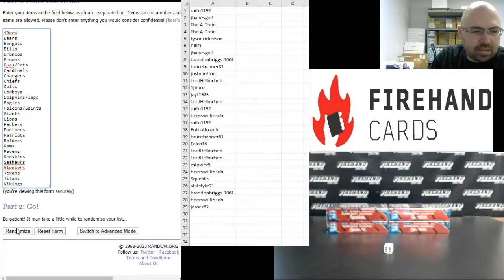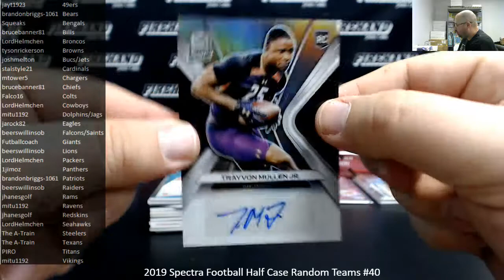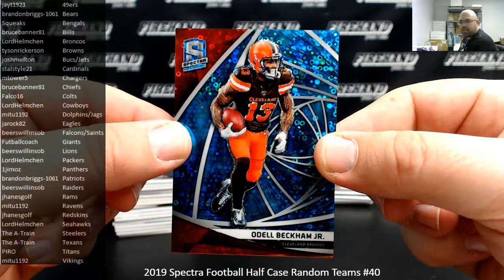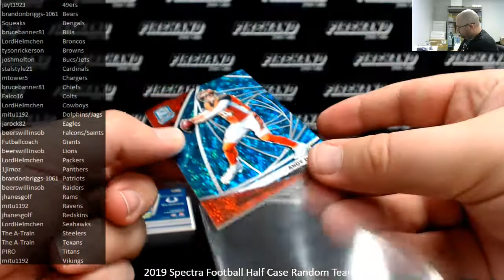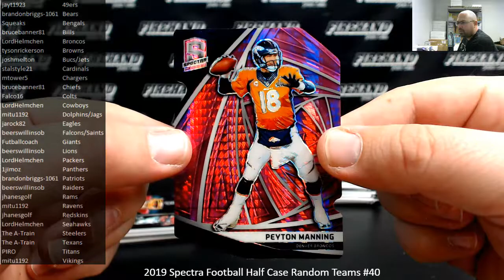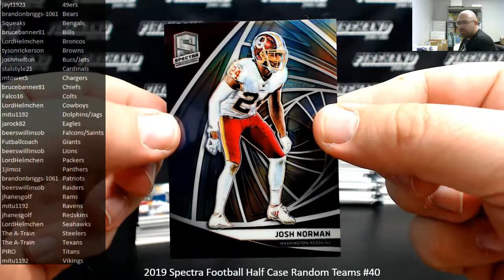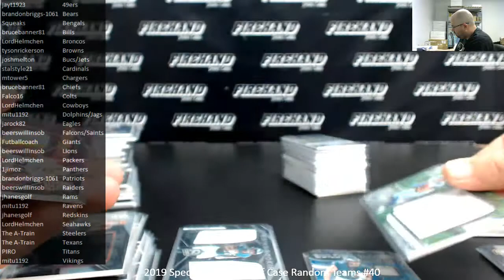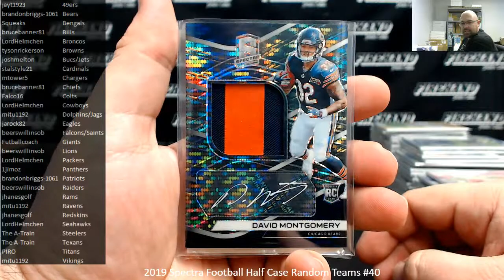1/12/2020 2019 Spectra Football Half Case Random Teams #40